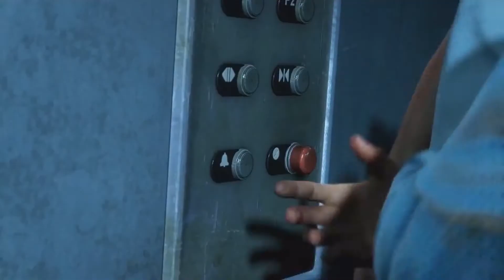The Last of Us: Hallelujah (Rufus Wainwright)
This music video is about the relationship of Ellie and Joel, and dealing with loss in the post apocalyptic world of The Last of Us.

The beautiful yet sad lyrics are a perfect match for the tortured soul of Joel.